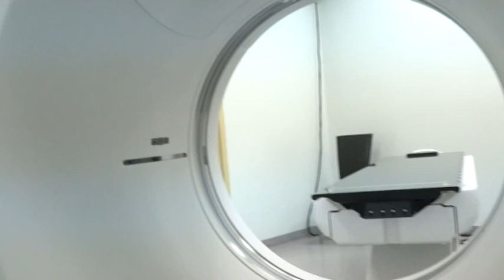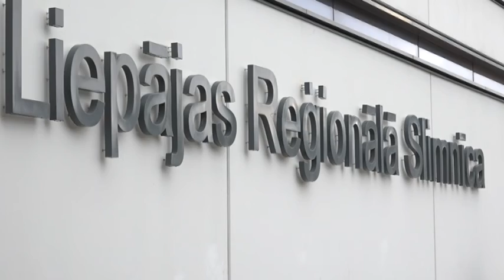Liepāja aicina rūpēties par savu veselību